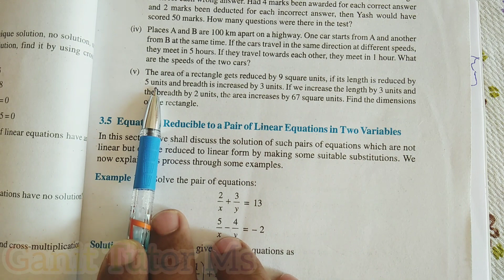Exercise 3.5(4-v)|CrossMultiplicationMethod|chap.3 PairofLinearEquationsInTwoVariables|CBSE10(NCERT)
Exercise 3.5(4-v) || Cross Multiplication Method ||

EXERCISE 3.5 ||

4.v) The area of a rectangle gets reduced by 9 square units, if its length is reduced by
5 units and breadth is increased by 3 units. If we increase the length by 3 units and
the breadth by 2 units, the area increases by 67 square units. Find the dimensions of the rectangle.

Chap.3 Pair of Linear Equations in Two Variables ||

CBSE 10 (NCERT)

By

Meenakshi Sundaram S

TGT Maths